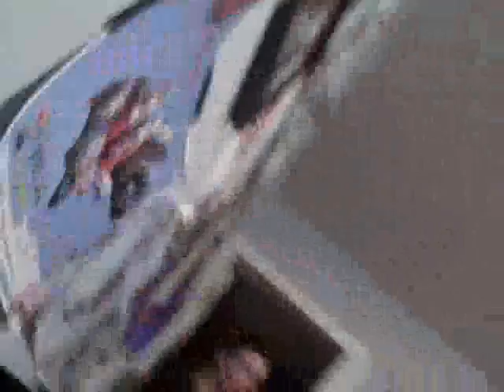Alan yells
we were trying 2 write a song
and Dave kept fucking up and not playing the right shit